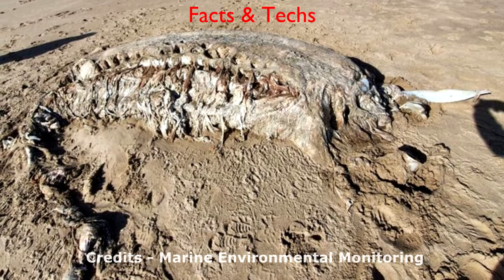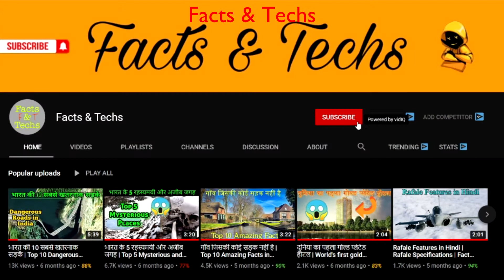Mysterious Sea Creature Spotted 😱 | Mysterious Sea Creature With No Face Found in Uk | Algrow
A mysterious sea beast weighing four tones and stretching more than 23 feet in length has washed up on a beach in Wales in the UK. The creature with no face was found on the Broad Haven South Beach in Pembrokeshire, Wales. Algrow

Photo Credits - Marine Environmental Monitoring